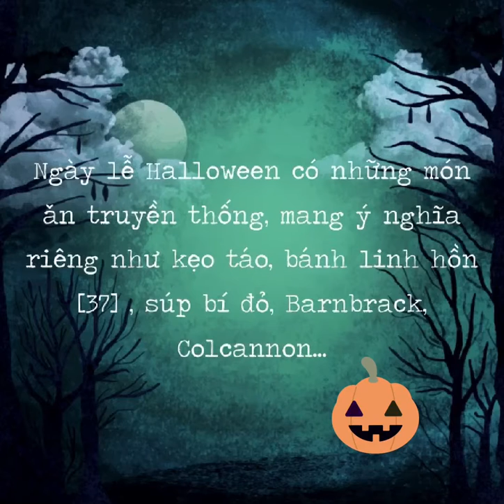Hallowen là gì?